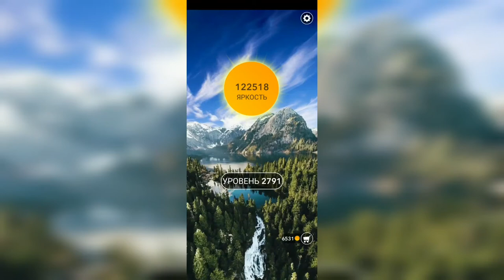Word / Слово Крест: Поиск русского кроссворда / Уровень 2791